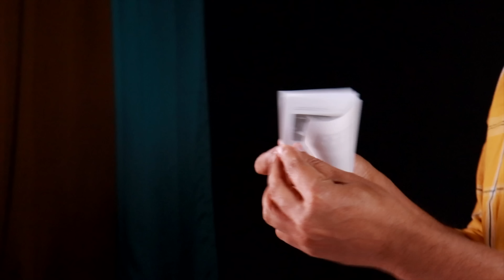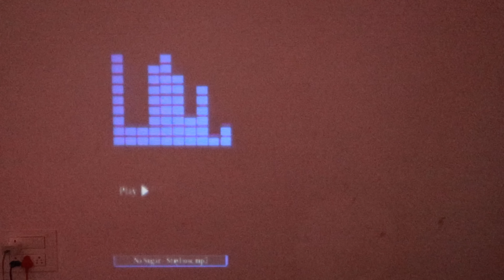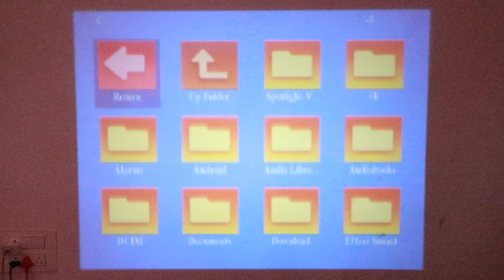ಅತಿ ಚಿಕ್ಕ🔥 ಮತ್ತು ಕಡಿಮೆ ಬೆಲೆಯ ಮಿನಿ ಪ್ರೊಜೆಕ್ಟರ್ | Mini Projector Unboxing 🔥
ಅತಿ ಚಿಕ್ಕ ಮತ್ತು ಬೆಲೆಯ ಬೆಳೆಯ ಮಿನಿ ಪ್ರೊಜೆಕ್ಟರ್ | Mini Projector Unboxing